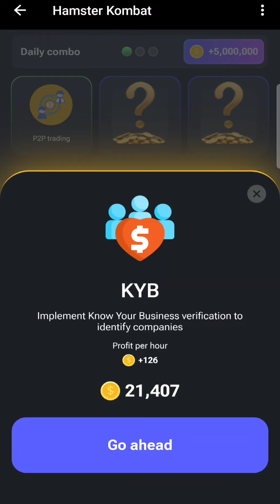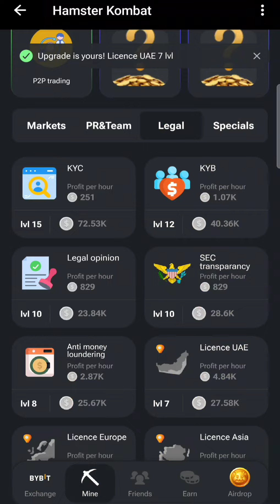Hamster Kombat Play 1